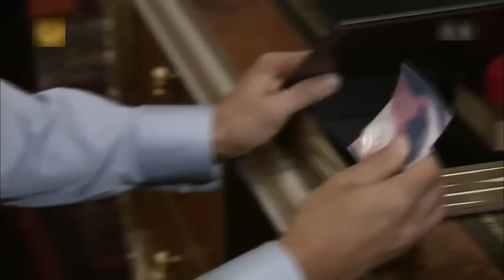富家女翻爸爸照片，竟發現父親珍藏著另外一個女人的舊照片，瞬間明白了